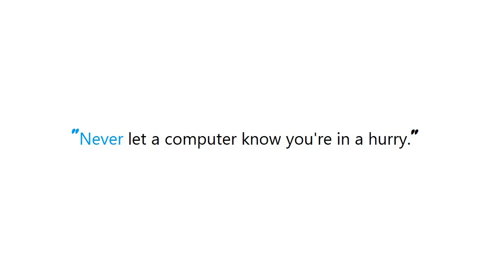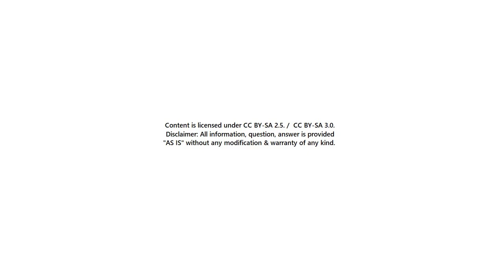PYTHON : Can I run Jupyter notebook cells in commandline?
PYTHON:CanIrunJupyternotebookcellsincommandline? PYTHON #: Can I run Jupyter notebook cells in commandline?

Guide : [ PYTHON : Can I run Jupyter notebook cells in commandline? ]